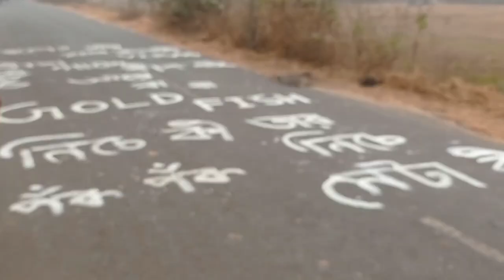Happy new year to all of you | 1st January 2023